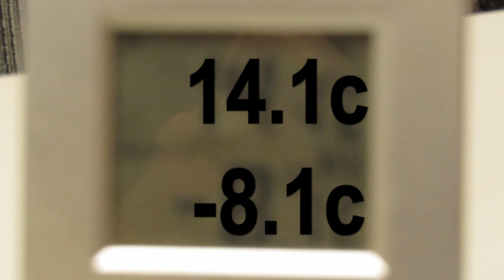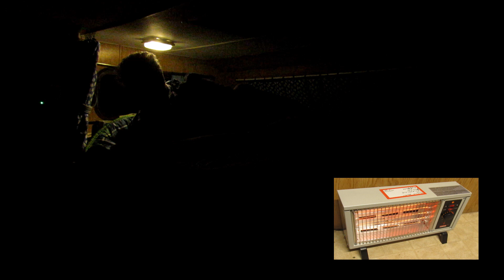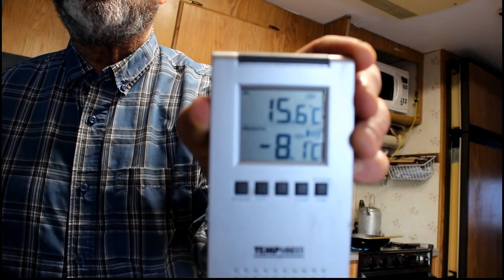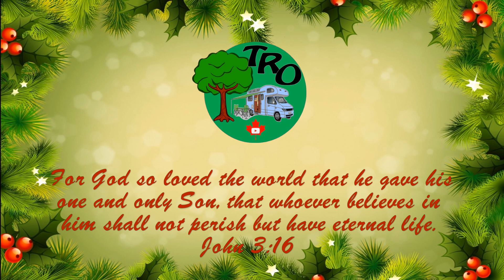Below freezing camping / I survived sleeping in our Motor Home!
Did I make it through the night, well this episode answers that question. How cold did it get in Walter our Motor home, as I slept in a frigid cold Winter night. Now that I know will I do it again without any heat. Hmmm Maybe!

We are TRO - Tired Retired Oldtimers "Taking it easy, One day at a time"

Various Equipment and software used to create our video's
* Canon EOS Rebel T4i with MoukeyMCm-1 camera microphone (Poor zoom)
* Canon Power shot SX530HS (75xZoom) - (no external mic input)
*Windows 10 o.s. computer (keeps crashing)
* Corel VideoStudio2022 Ultimate - Still learning the features
* Corel Paintshop Pro 2018 - Still Learning the features